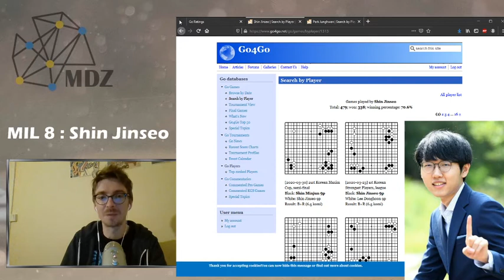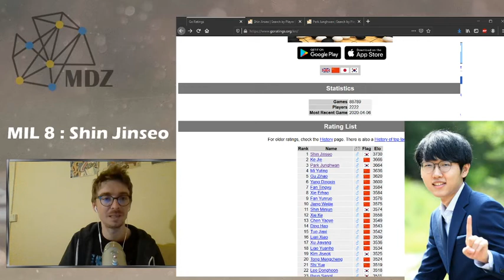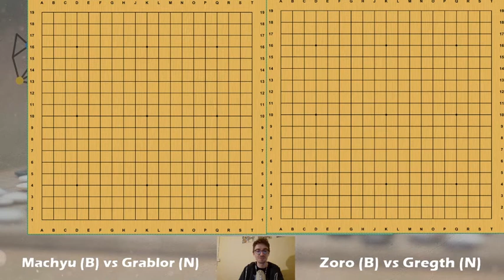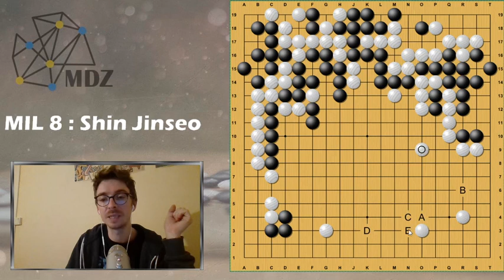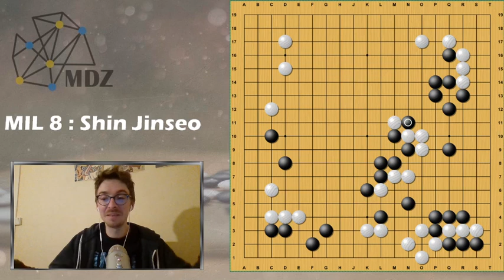Jouer comme le Meilleur Joueur du Monde (Shin Jinseo 9p) | Jeu de Go